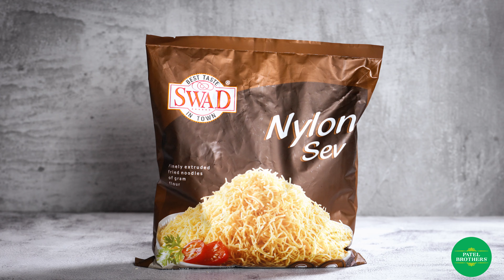Crispy Chaat Masala Papad | Tasty Papadums with Toppings | Quick & Easy Vegetarian Snack Recipe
Crispy Masala Papads topped with onions, cilantro, chaat masala, yogurt, and tamarind chutney is the ultimate mouth-watering vegetarian dish that is sure to fulfill that mid-day desire for a snack. This delicious and healthy snack can be whipped up in less than 10 minutes!

INGREDIENTS:

- Papar / Papad - 6 qty
- Ghee / Oil - 6 tsp (for frying)
- Onion - 1/2 (finely chopped)
- Tamarind Chutney - 6 tsp
- Sev - 3/4 cup
- Yogurt - 1/2 cup whisked
- Chaat Masala Powder - 1 pinch
- Red Chili Powder - 1 pinch
- Coriander  - 6 tbsp (finely chopped)
- Green Chili - 1.5 finely chopped

INSTRUCTIONS:

How to Make Crispy Chaat Masala Papad:

1. On a pan or griddle over medium heat, add 1 tsp of ghee/oil.
2. Break uncooked papad into 4 equal pieces and add to the pan.
3. Press down with a flat spatula on the papad edges to ensure even cooking. After about 1 minute, flip.

PRO TIP: Keep pressing flat against the pan to ensure even cooking.

4. Cook for about 1 minute until you see light golden brown spots. Transfer the crispy papad to a serving plate.
5. Add 2 tbsp onion, 2 tbsp tomato, 1 tbsp cilantro, 2 tbsp sev, 1 tsp mint chutney, 1 tsp tamarind chutney, 1 tbsp whisked yogurt, 1 pinch of chaat masala, 1 pinch of red chili powder, and a sprinkle of finely chopped green chili.
6. Enjoy!

TIMESTAMPS:
0:00 Start
0:16 Cooking Papad
0:56 Adding Toppings
1:44 Serve it up!